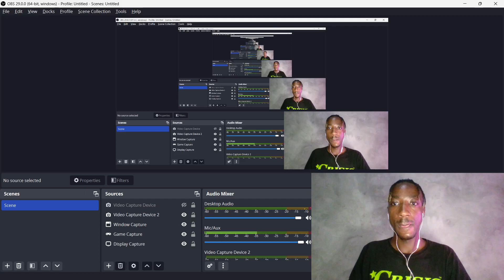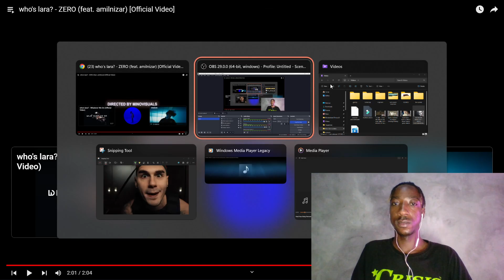who's lara ZERO feat amilnizar Official Video